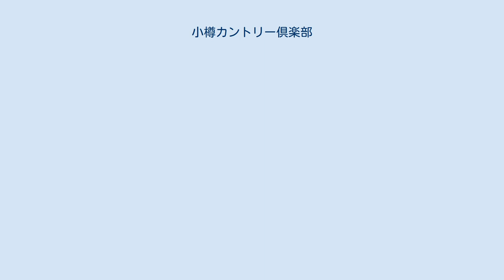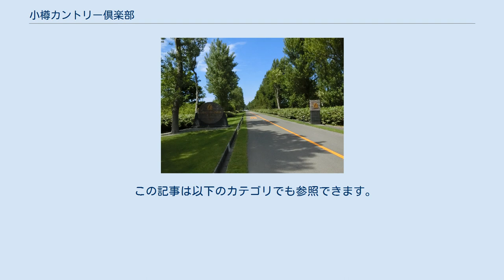小樽カントリー倶楽部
小樽カントリー倶楽部新コースの入口 小樽カントリー倶楽部（おたるカントリーくらぶ）は、北海道小樽市にあるゴルフ場。
 旧コースと新コースがあり、旧コースは有志が牧場の草地をコースとして1928年（昭和3年）に開設し、北海道のゴルフ発展の礎を築いた。
ラフの植生は放牧地の頃から変わらず、日本国内の北限に分布するノシバであり、「北の造園遺産」に選定されている。
クラブハウスは建て替えを予定している。
 新コースは旧コースに隣接する民有地に1974年（昭和49年）開設。
全域がシーサイドの平坦なコースであり、ヤーテージ実数以上の飛距離が求められる難コースになっている。
 小樽カントリークラブの空中写真。
日本海に注ぐ水路を挟んで西側（左）が旧コース、東側（右）が新コース。
 2008年5月30撮影の3枚を合成作成。
 小樽カントリー倶楽部 新コース 施設 小樽カントリー倶楽部 旧コース 施設 2009年（平成21年）、当時の理事長による出張旅費約500万円の私的流用が明らかとなり、同年6月末に臨時理事会において辞表が受理された。
小樽カントリー倶楽部は、土地・建物・設備を所有する株式会社小樽ゴルフ場から施設全部を一括賃借して年間の賃借料を支払って運営しており、株式会社小樽ゴルフ場の代表取締役も同理事長が務める二重構造になっていた。
また、同年3月で辞任した小樽カントリー倶楽部前常務理事兼小樽ゴルフ場取締役への報酬支払いも明らかとなり（小樽ゴルフ場の定款では、取締役及び監査役の報酬は全員無報酬としており、小樽カントリー倶楽部の役員も名誉職とされ、職務のために要した実費しか請求出来ない）、問題が大きくなった。
さらに、同年9月の臨時総会において発表された調査結果では、前理事長らによる小樽カントリー倶楽部と小樽ゴルフ場への被害額が約1億円になることが判明した。
同年10月の理事会・取締役会で前理事長の除名と刑事告訴を全会一致で決定した。
同年11月に小樽ゴルフ場が前代表取締役に損害賠償の民事訴訟を、12月には小樽カントリー倶楽部が前理事長と元常務理事に対する損害賠償の民事訴訟を起こした。
2011年（平成23年）、小樽ゴルフ場提訴による民事訴訟に対して、裁判所は原告側の損害を認める判決を言い渡した。
 2013年（平成25年）には当時の副支配人による会員権の偽造売買疑惑が持ち上がり、小樽カントリー倶楽部は大筋において事実関係を認めた。
 この記事は以下のカテゴリでも参照できます。
 小樽ゴルフ場に関するカテゴリ: